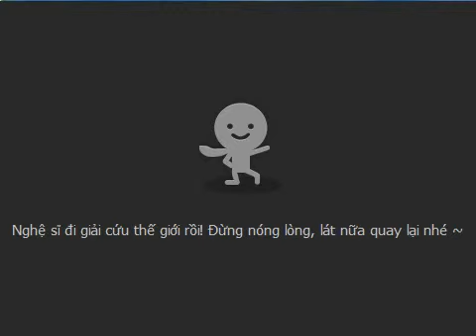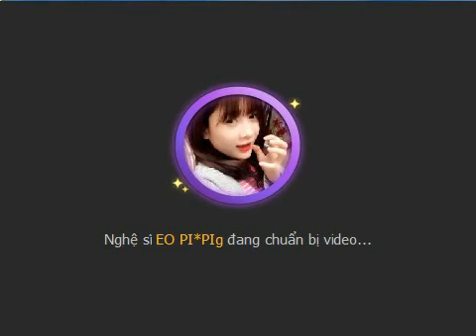[Talktv 88] Huỳnh nana